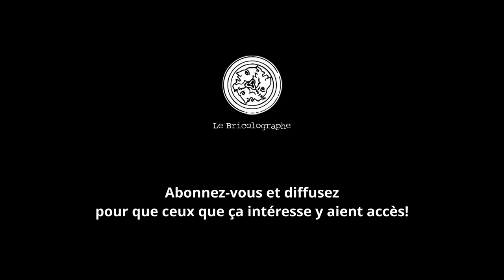Pastoralisme et fromage - Jean-Michel - TRAVERSER BELVEZET 18 -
Ici Jean-Michel parle de son arrivée à Belvezet pour faire du fromage, de la garrigue et du pastoralisme.